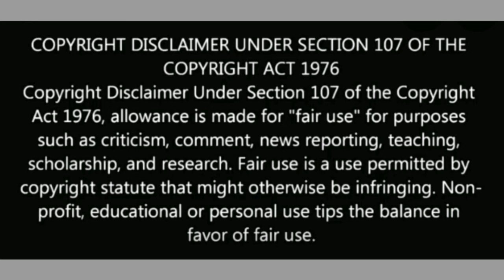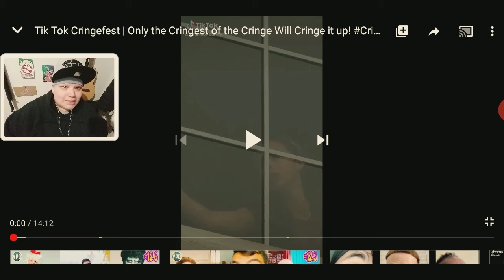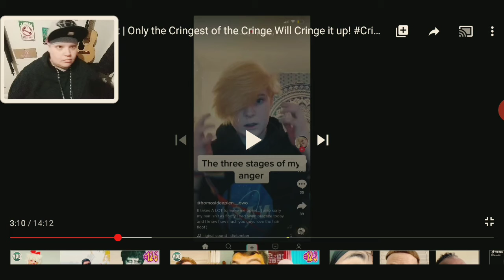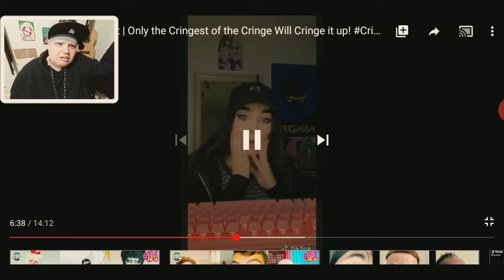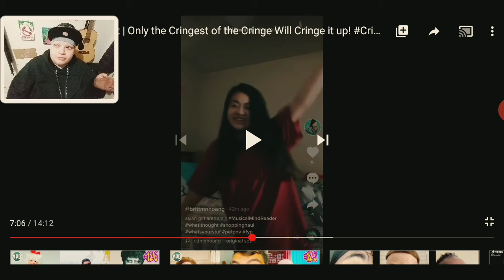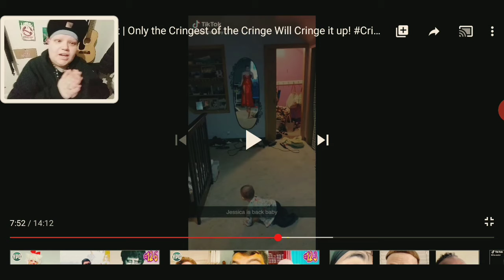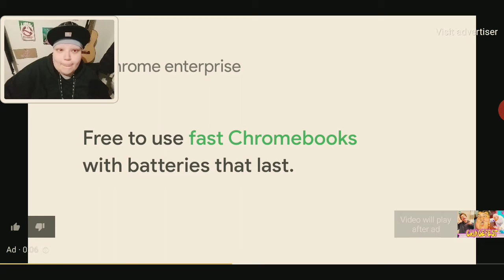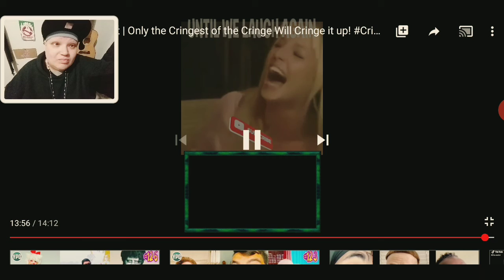Are these (Cringy) Tic-Tok's that (Cringy)??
Hey YouTube hope you enjoy this video. Sorry about my last video. If got flagged and taken down. Have no fear today's video is a (Try not to Cringe) and well you be the judge of it. If you want to see the whole video link will be down below. If you like the music link will also be down below. Head on over and show some love.

Musician: Jef